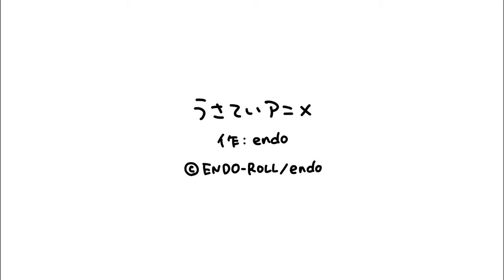おびえ｜うさていアニメ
うさぎ帝国のオリジナル・ショート・アニメです！

このチャンネルでは、うさていアニメを中心に、毎週金曜の18時頃に何かしら更新予定です。
（たまに遅れたり、お休みすることもあります）

©️ENDO-ROLL/endo